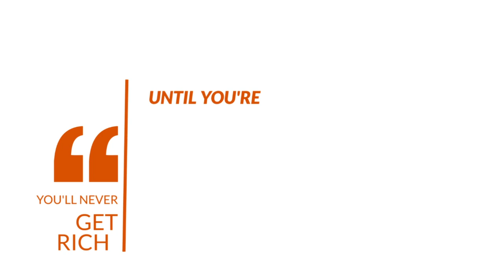THE 15 RULES OF MONEY | Learn To Master Money To Build Real Wealth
You have to understand the Rules of Money if you want to get Rich. Without education about the rules of money, you will not have the foundation you need to achieve success.

This is why you see famous actors and sports stars make hundreds of millions and go broke.

Here are my Top 15 Rules of Money. Learn them, apply them, and see your success grow

DONT FORGET TO ASK QUESTIONS IN THE COMMENTS FOR YOUR CHANCE TO WIN A BITCOIN PRIZE EVERY MONDAY!

🎁 DOWNLOAD THE FREE TOOL 🎁
Build Cash Flow Fast | 4 Pillar Blueprint